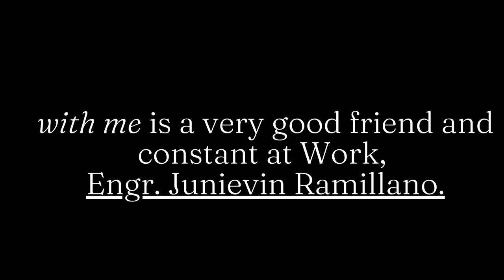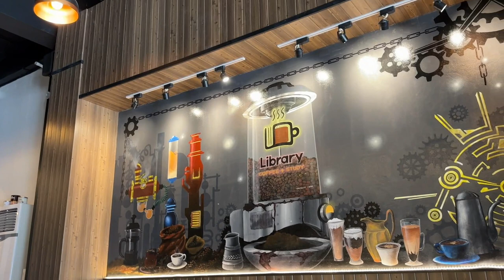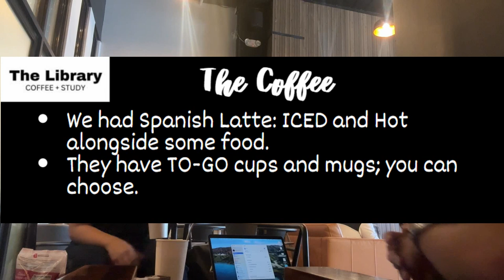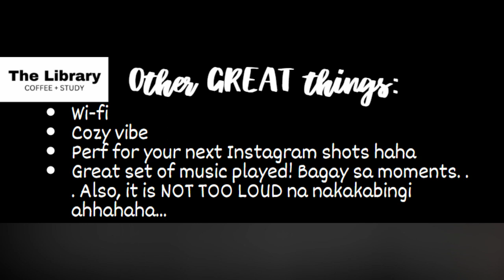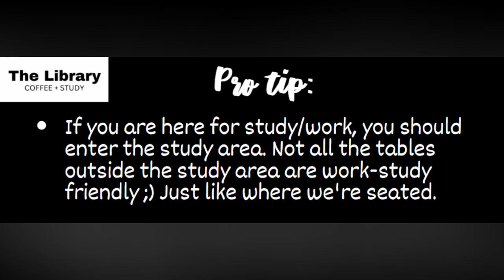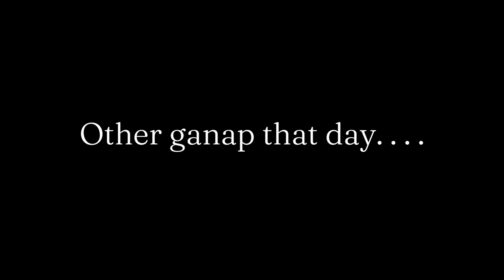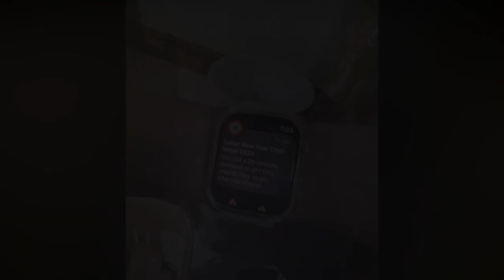café hopping 1: THE LIBRARY COFFEE + STUDY | Kharylle Kenoh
coffee shop hopping: THE LIBRARY COFFEE + STUDY  Kharylle Kenoh